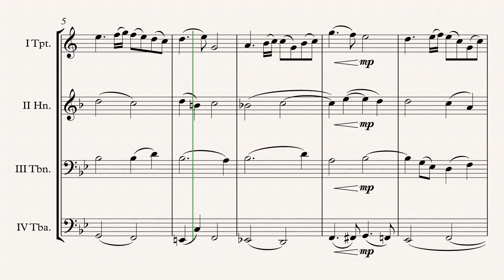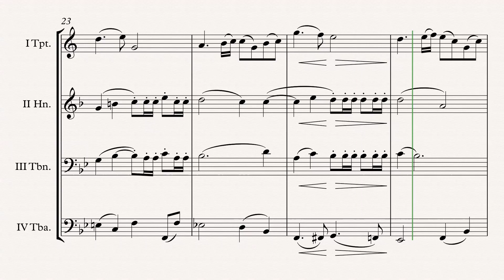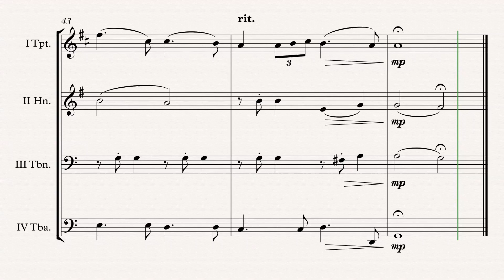„Highland Cathedral“ Brass Quartet arr. Adrian Wagner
„Highland Cathedral“ (Michael Korb & Ulrich Roever) arr. Adrian Wagner - Brass Quartet (Sheet Music) Arrangement

Parts
I Trumpet in Bb
II Horn in F/Eb/Bb
III Trombone C/F/Eb/Bb
IV Tuba C/Eb/Bb